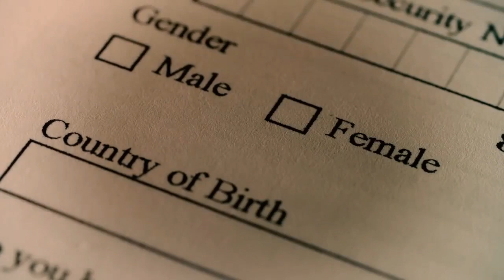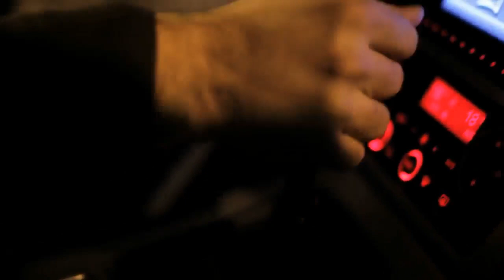What are the top ten craziest facts you know in psychology 2 ?